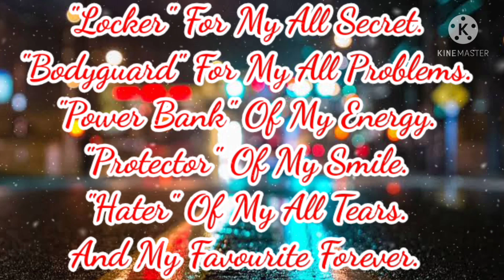Happy Brother's Day || Brother's Day whatsapp status 2021 || Brothers day special whatsapp status